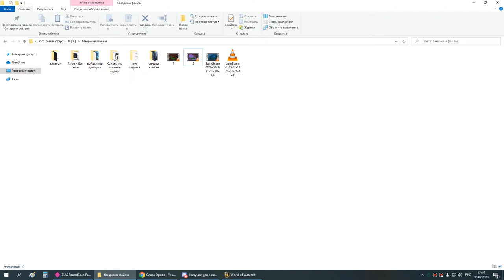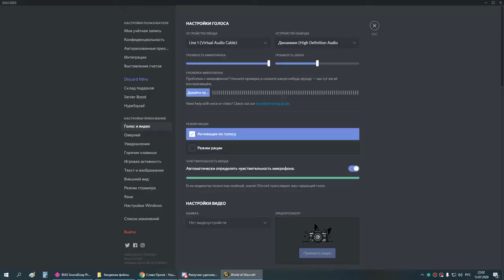2я часть лич 25г сова 13 07 20